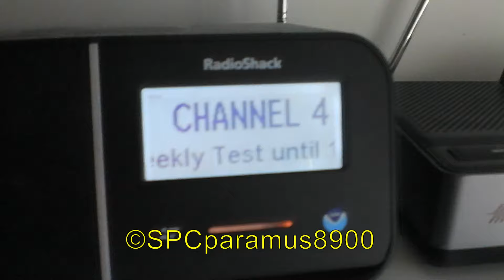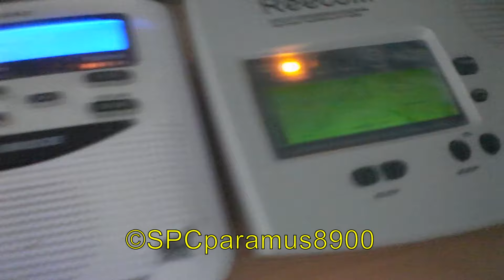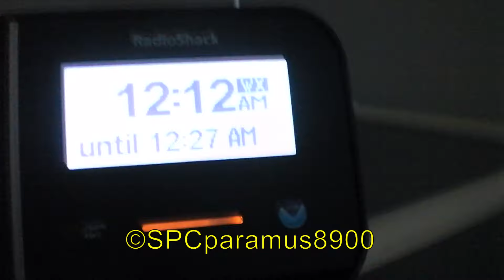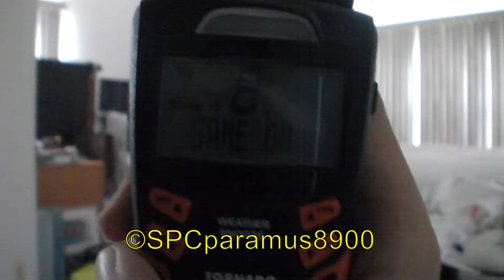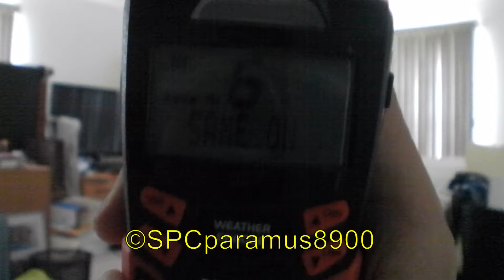NWR Required Weekly Tests (8/31/16)